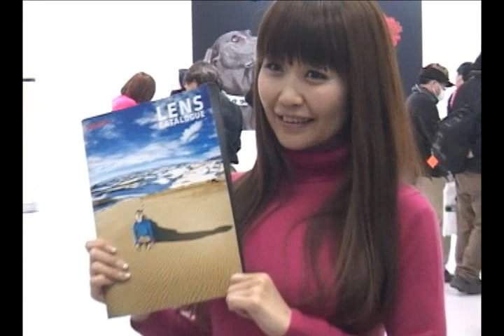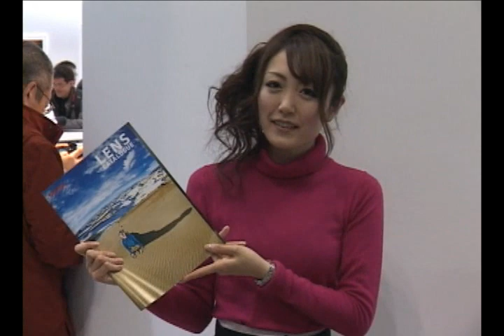美人コンパニオンをカメラマニアが激写！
２月９日～１２日にパシフィコ横浜で行われたカメラと写真映像の情報発信イベント「ＣＰ＋」。会場は多くのカメラファンの熱気に包まれ連日大盛況でした。さらに、会場をヒートアップさせていたのが各ブースに華を添えていたコンパニオンたち。その華やかな会場の模様をお伝えします。